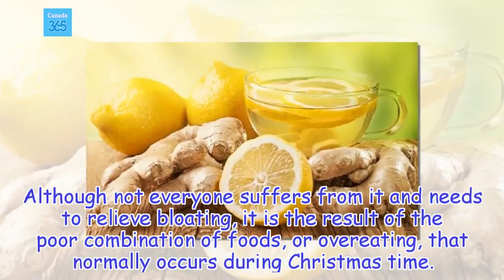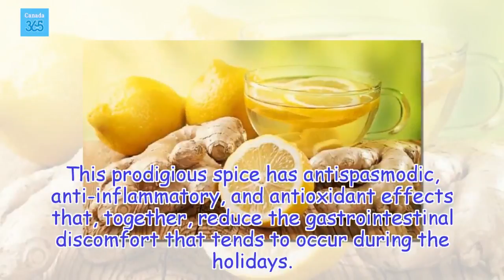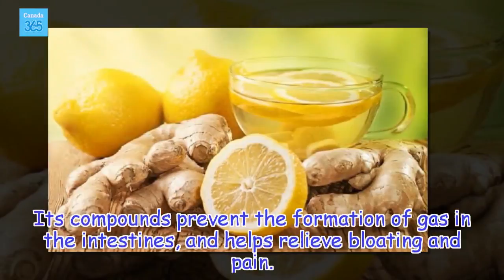5 Remedies to Relieve Bloating After Overindulging During Christmas - Canada 365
Whether you want to prevent or alleviate abdominal swelling, or the feeling of bloating after heavy meals, natural teas can be your greatest allies.